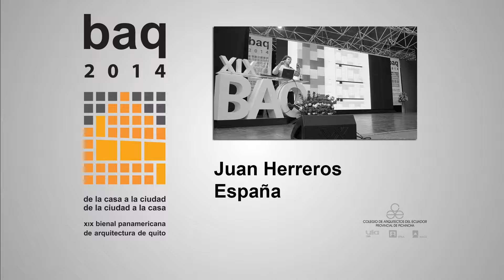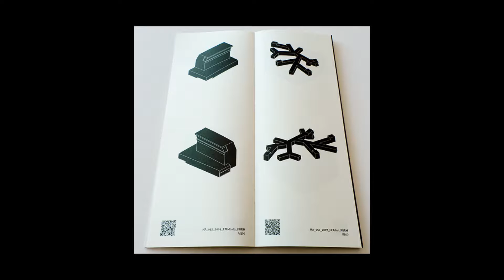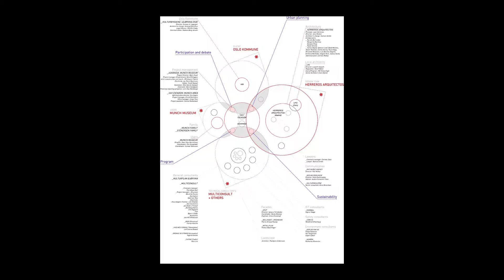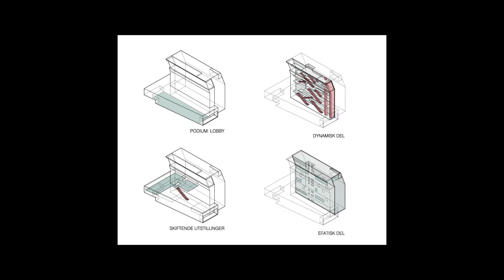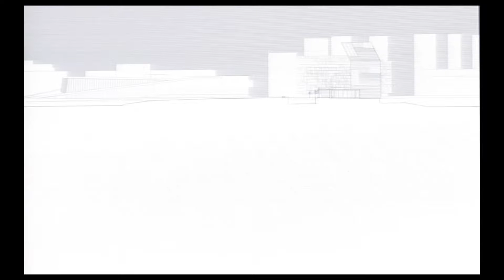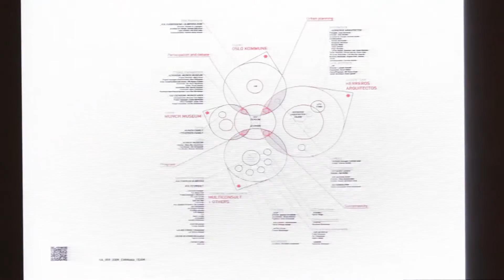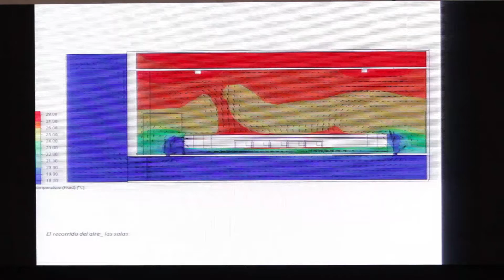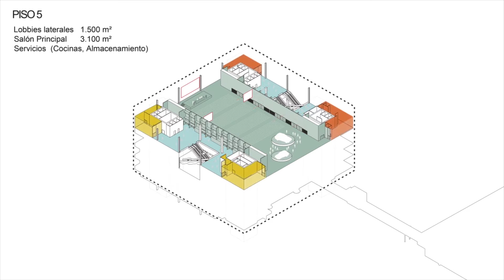Juan Herreros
Juan Herreros Conferencistas BAQ2014